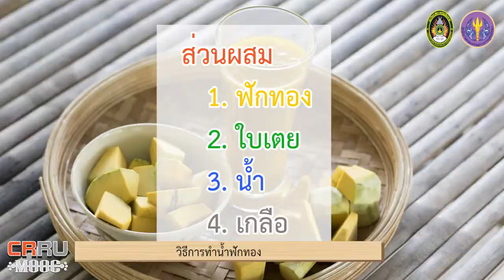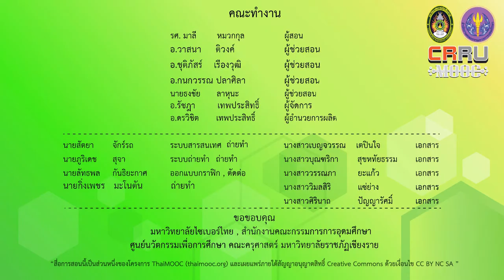เครื่องดืมที่เหมาะสมกับผู้สูงอายุ